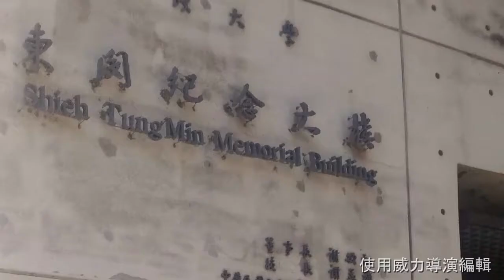2018/10/29 板中全球制服日宣傳影片 -- 板橋高中校友會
活動日期：10/29
活動地點：全球各地大專院校
活動內容：穿上板中制服
參加方式：當天各校會有負責人以及統一拍照的地點哦～也歡迎大家在路上遇到與你同穿板中制服的板中人合照，然後將照片回傳哦～